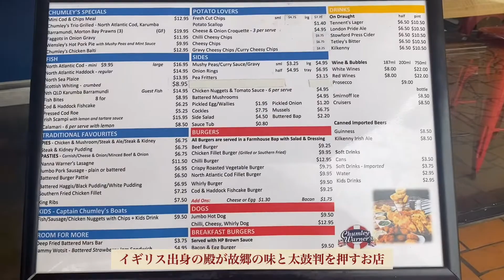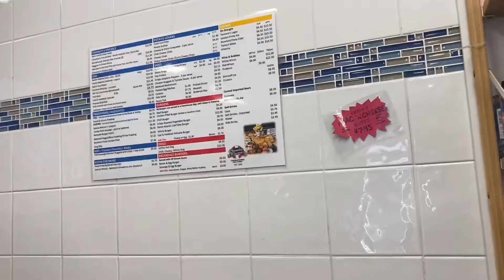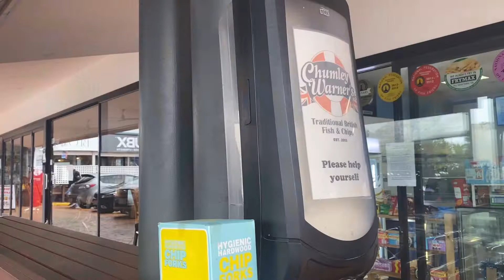Vlog #7 オーストラリア・ブリスベンでイギリス式フィッシュ&チップス シーサイドでランチ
こんにちわ、オーストラリア・ブリスベン在住5年目のほぼ主婦のJujuです◎

イギリス人の”殿”と国際結婚をしてBrisbaneで猫１匹と暮らしています。海外生活の何気ない買い物の様子やスローライフのvlogをお届けしようと思います！

今回は殿の故郷のイギリス式のフィッシュ&チップスを食べに行ってきました。